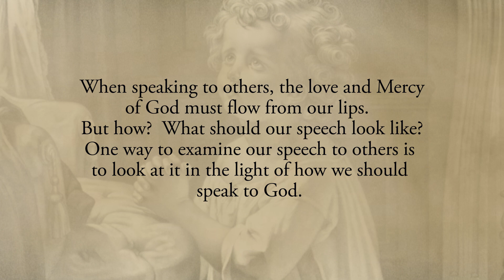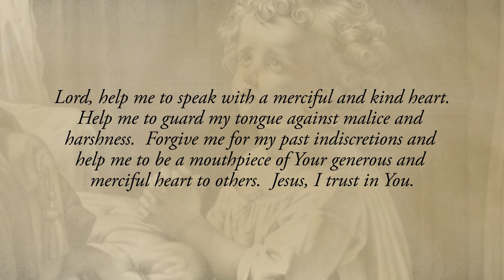Reflection 63: How do You Speak to Others?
When speaking to others, the love and Mercy of God must flow from our lips.  But how?  What should our speech look like?  One way to examine our speech to others is to look at it in the light of how we should speak to God.  When speaking to God we should speak with honesty, simplicity, humility and confidence.  Think of a sincere child praying to God.  This pure soul exudes these qualities well.  So should we.  And if we speak to God with these qualities, they will also be a good guide in our speech to others (See Diary # 215).📋

Reflect upon the people and conversations that you have.  Do you speak from pride or sarcasm?  Do you struggle with gossip or carelessness?  Think about what your speech would look like if it were honest, simple, humble and confident in God’s grace.  Joy will be present in each conversation guided by these virtues.

Lord, help me to speak with a merciful and kind heart.   Help me to guard my tongue against malice and harshness.  Forgive me for my past indiscretions and help me to be a mouthpiece of Your generous and merciful heart to others.  Jesus, I trust in You.